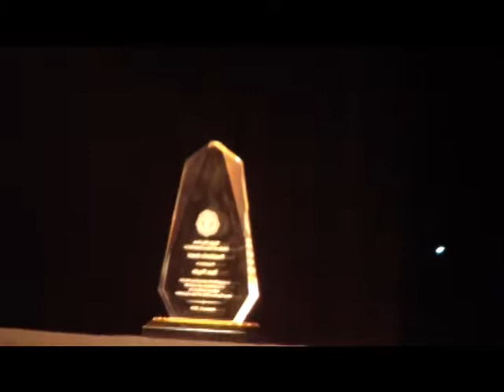Tom Pepin receives the President's Award from the Chiefs of Police Association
Tom Pepin receives the President's Award from the Chiefs of Police Association in recognition for extraordinary devotion to their profession and association. Presented by Gulfport Chief of Police Robert Vincent